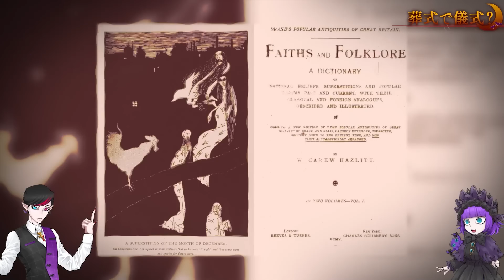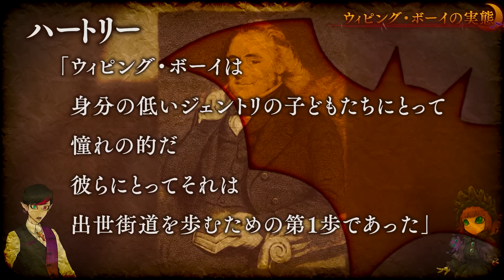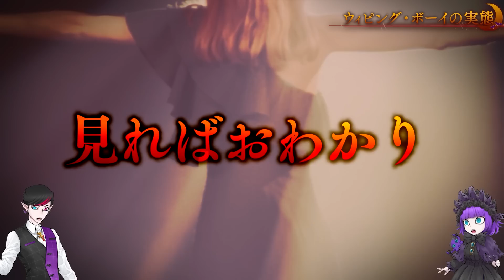【奇習】王子の身代わりで殴られる係「ウィピング・ボーイ」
【イラストレーター様募集中】
VTuberプロジェクトを手伝ってくださるイラストレーターさんを募集しているゾッ！

【今宵の動画のあらすじだゾッ！】
諸君は、他人の罪を身代わりする仕事が存在したことをご存知だろうか...？
今回は、中世のヨーロッパに普及していたスケープゴートを2つご紹介しよう...。
当時の人々にとって彼らはどんな存在だったのか、ぜひ予想しながら観てほしいんだゾッ...！！